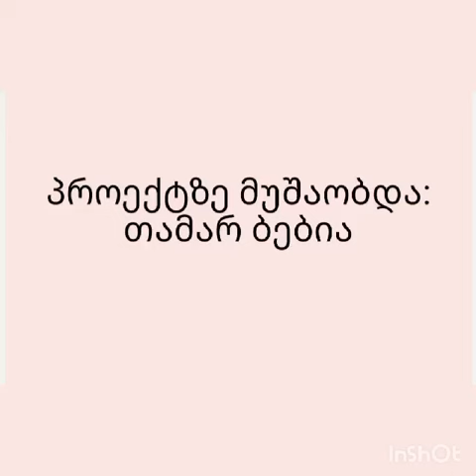პროექტი ''არის ჩემი ადგილი აქ''